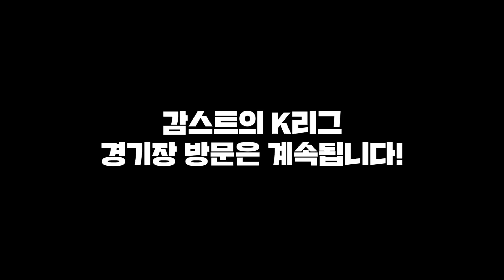조규성을 실력을 미리 알아봤던 감스트!! ChoGueSung